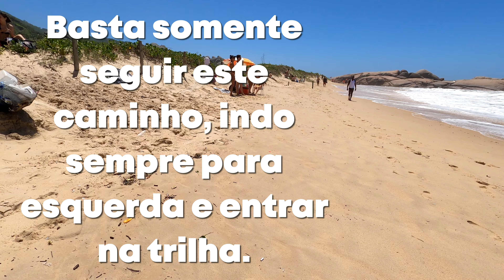4K - FLORIANÓPOLIS - TRILHA DA MOLE PARA GALHETA - PARTE 1 - BEACH - PLAYA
Compre camisetas 100% algodão na nossa loja!